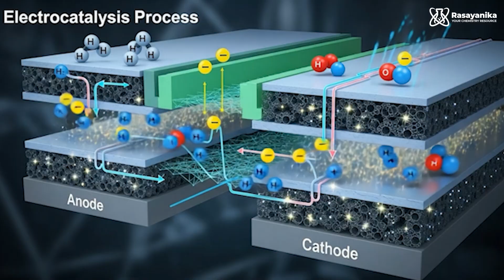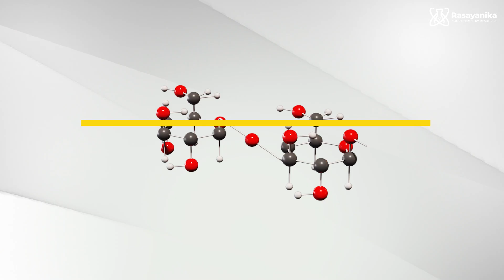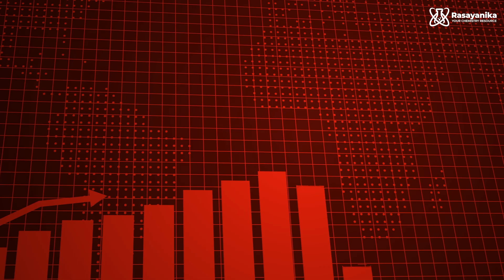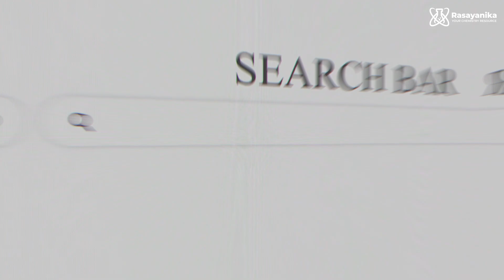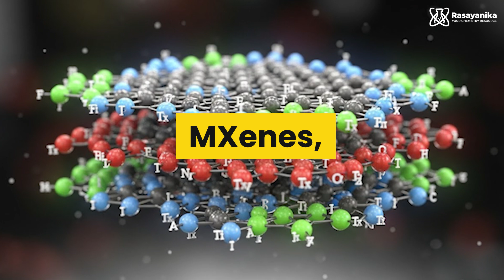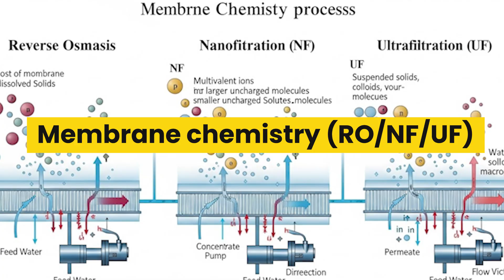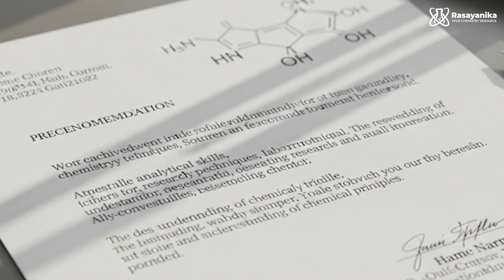Earn Crores from Chemistry – High-Impact Research Areas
Chemistry is not just a subject — it’s a wealth creator. From EV batteries to hydrogen catalysts, specialty chemicals to AI in chemistry, today’s high-impact research areas have the power to make you a CROREPATI.

In this video, Shekhar Suman explains the top chemistry domains where students, researchers, and professionals can earn crores through patents, startups, consulting, and industry-driven innovation.

👉 Enroll in AI in Chemistry Course + Internship (Rasayanika)
AI ML in Chemistry & Cheminformatics – Hands-on Industrial Training Program with Project Work + Paper Publication Assistance